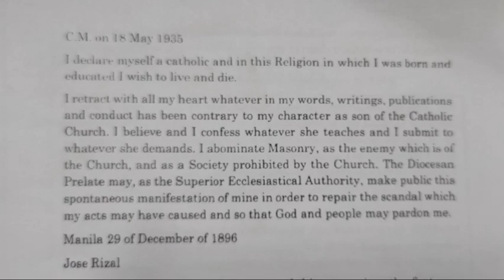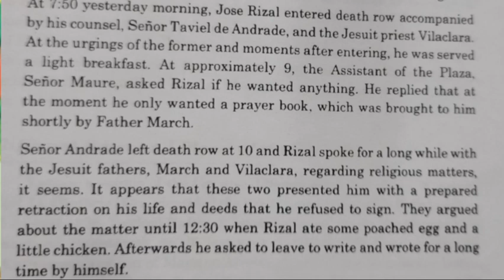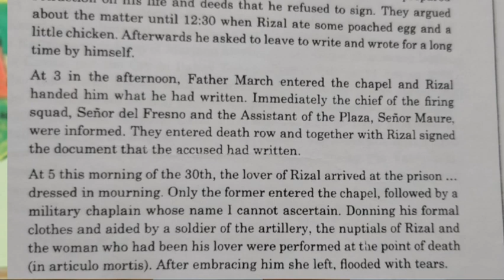Did Rizal Really Retract? Presentation and Analysis of Rizal's Retraction Document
is my video discussion in Ge Ph or Readings in Philippine History course.

i am presenting this video upon the request of some students who are taking up Readings in Philippine History.

If you have further questions, just comment it in the comment section.